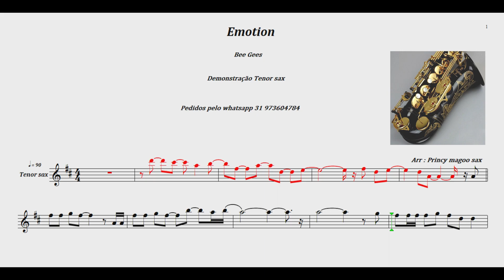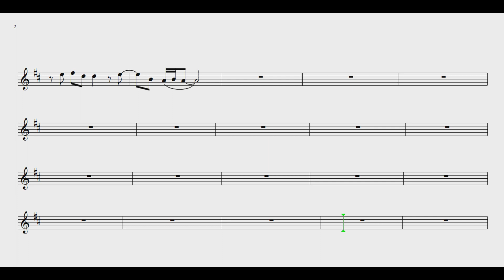Emotion🎷 Bee Gees 🎷Demonstração Tenor sax🎷Princy magoo sax